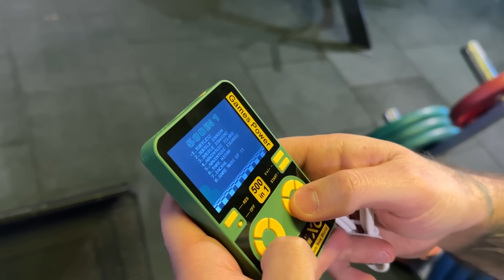BOB İLE EFSANE ANTRENMAN!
Merhaba arkadaşlar! Bu videoda @BarsOkanBelovackl (BOB) ile buluşup efsane bir bodybuilding antrenmanı yapıyoruz. İyi seyirlerrrrr